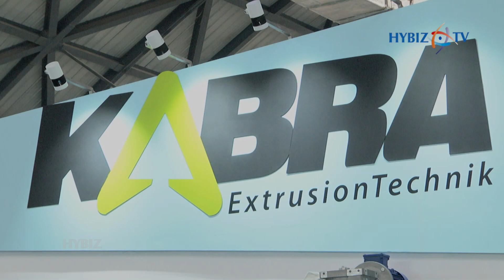KABRA | Extrusion Technik | IPLEX 2018